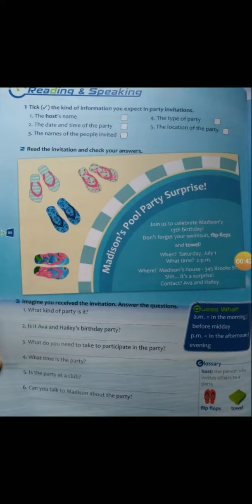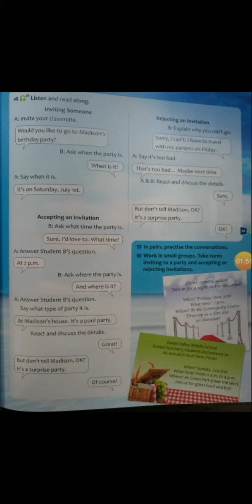Explanation Teens 2 class 9